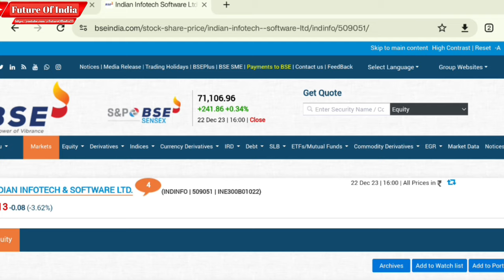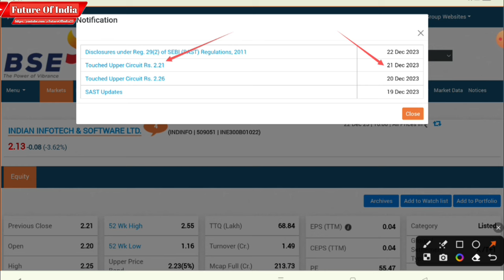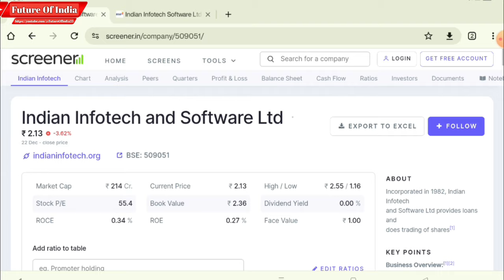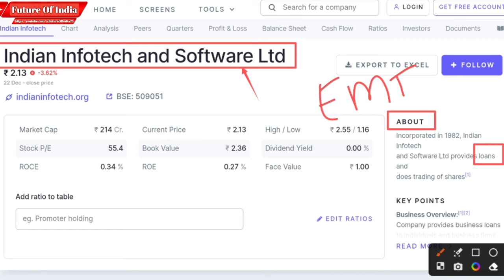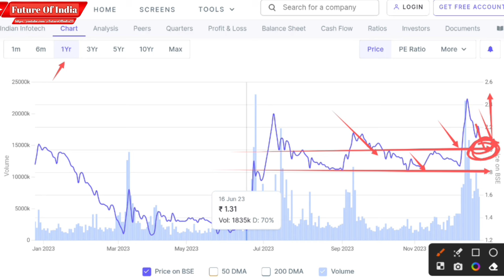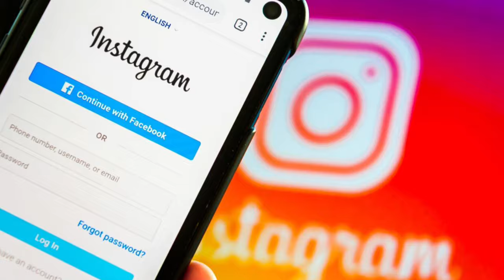Indian infotech and software ltd latest news । Indian infotech share latest news । Future Of India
Hash Tags -

Please Note:-